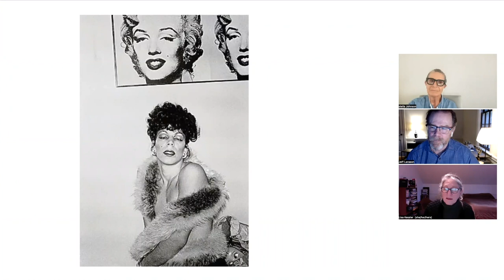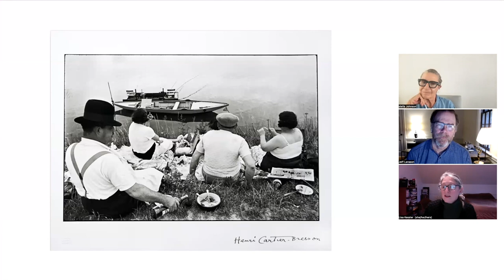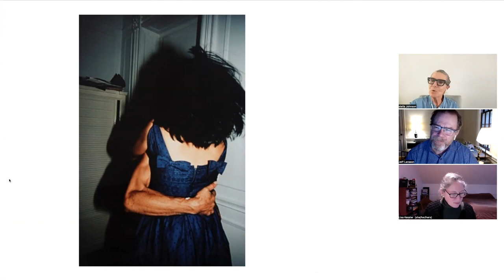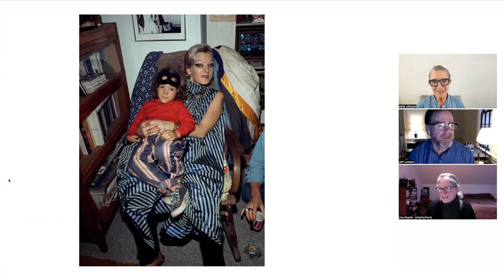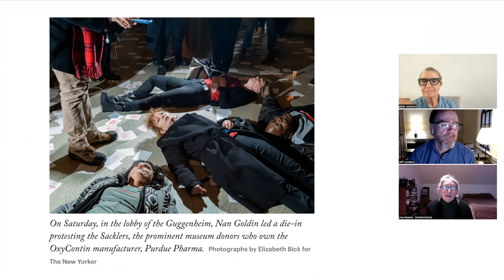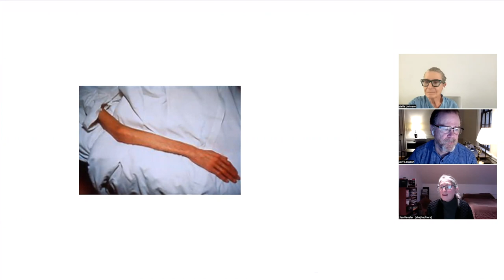Nan Goldin - A Master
Nan Goldin is one of her generation's most important and influential artists.  She has revolutionized the art of photography through her profoundly personal portraiture.

Recently, she has been a vocal activist against the Sackler family, who owns Purdue Pharma, the pharmaceutical company responsible for marketing and distributing OxyContin.  This monumental effort was documented in the Oscar-nominated film, “All The Beauty and the Bloodshead”

Today, Goldin lives and works in New York City. She continues to influence contemporary photography and art.

Today's discussion takes place between Lisa Kessler and Stella Thompson.

Lisa Kessler’s long-term documentary projects include exploring the idea of the color pink in America and a first-hand account of the revelation of the crimes of sexual abuse in the Catholic Church. She now teaches documentary photography at Endicott College.

Stella Johnson is a photographer and educator, a Core Fulbright Scholar.  She has two monographs, Al Sol and ZOI.   She was twice a PhotoLucida finalist.  And she teaches wildly popular workshops worldwide, in Boston, New York, Maine, Florida and California, Mexico, Cuba, Colombia, Greece, and Israel.